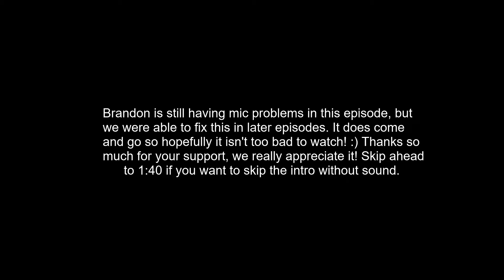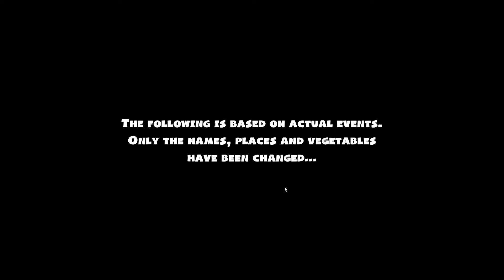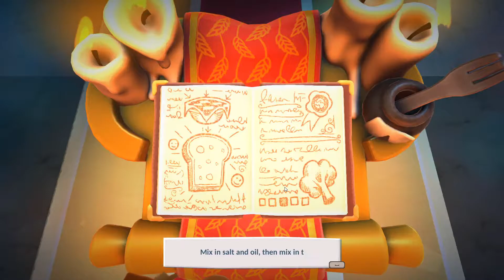The Cooks Are Back! - Overcooked 2 - Episode 1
We have returned to play Overcooked 2! This was heavily requested! Enjoy!

RECORDING EQUIPMENT:
MIC COVER
ELGATO HD60 S CAPTURE CARD
LOGITECH GAMING MOUSE
LOGITECH G533 HEADSET
MICROPHONE CABLES
DELL KEYBOARD
CORSAIR KEYBOARD
FLIGHT SIM JOYSTICK
FLIGHT SIM PEDALS
HDMI CABLES
LOGITECH SPEAKERS